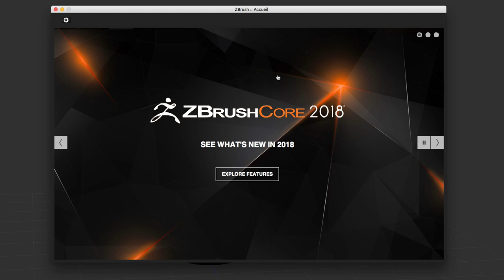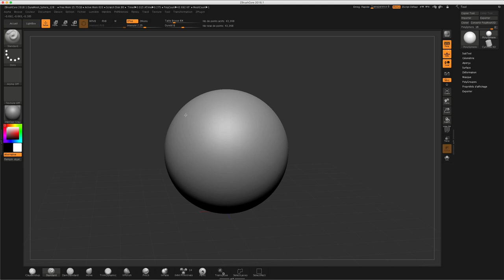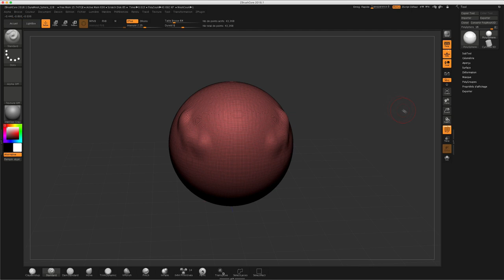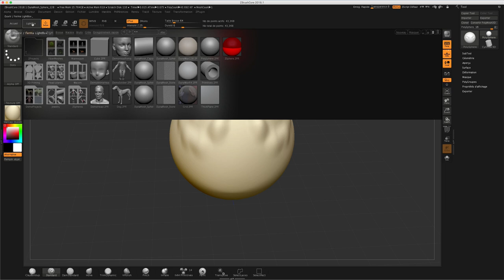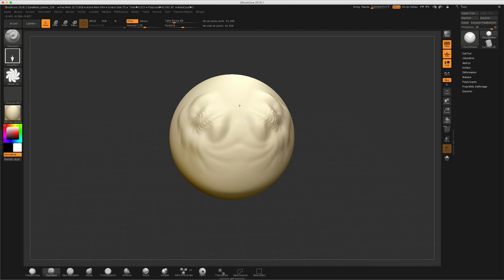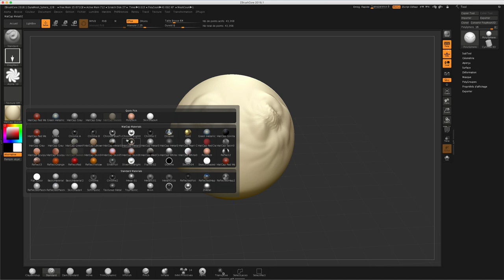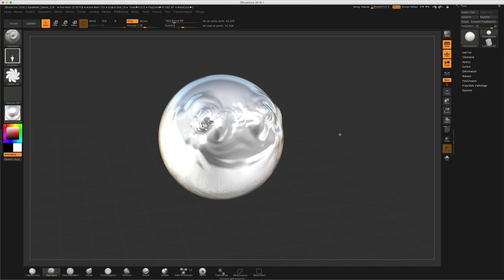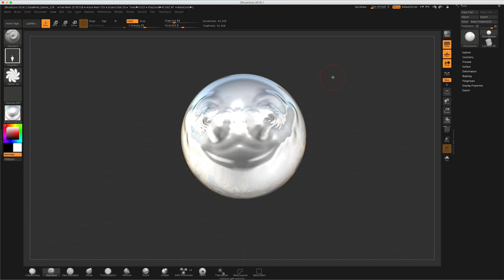ZbrushCore - 03 - Présentation de l'interface / Interface overview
Sur cette vidéo, nous allons faire un petit tour du propriétaire afin de voir ce que nous réserve ce superbe outil, on verra la gestion des brosses, des couleurs, des matcap, des différents menus et ainsi de suite.